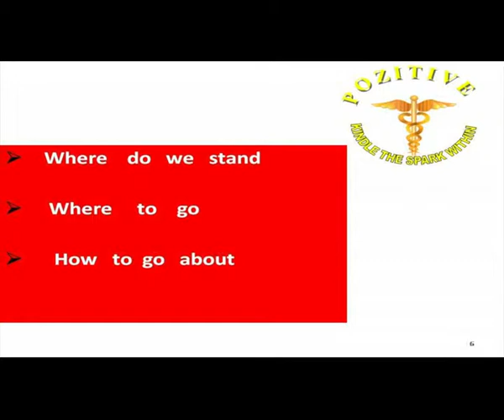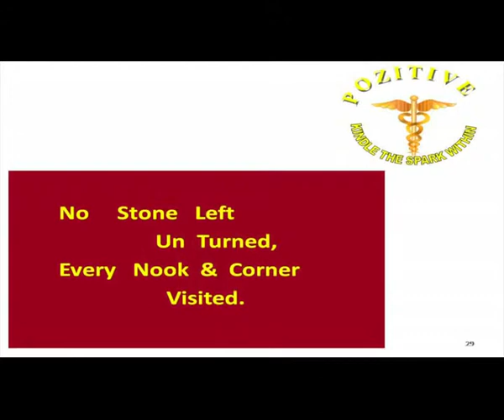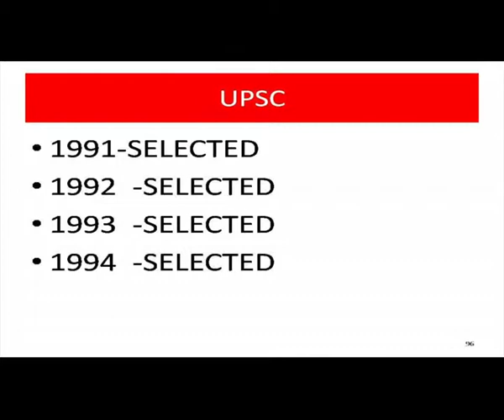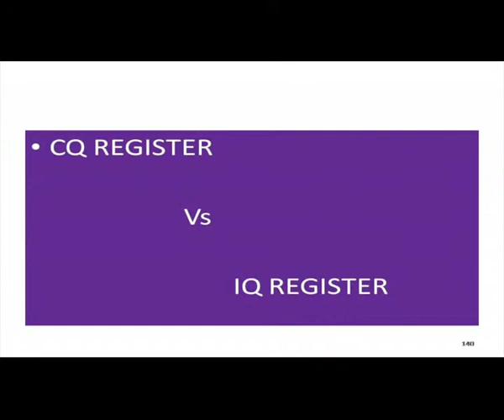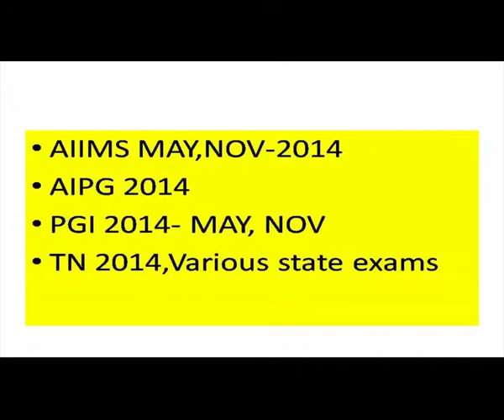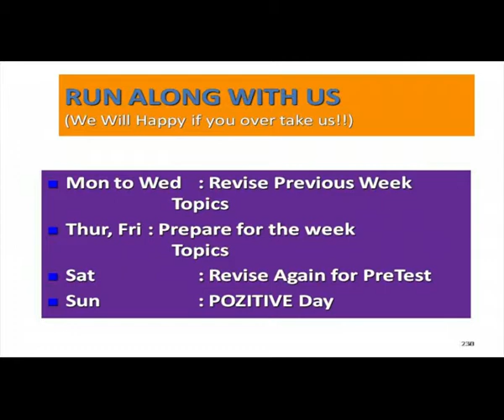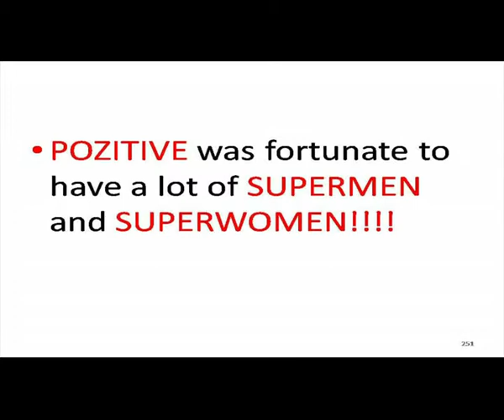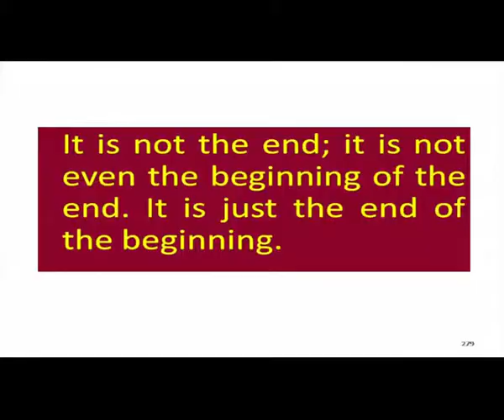POSITIVE Med PG Introductory Session - 2014